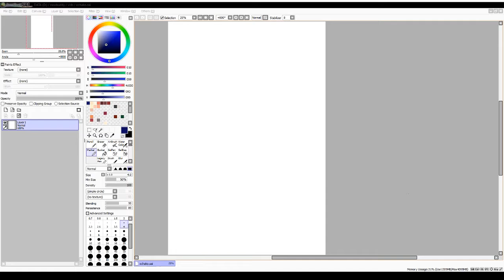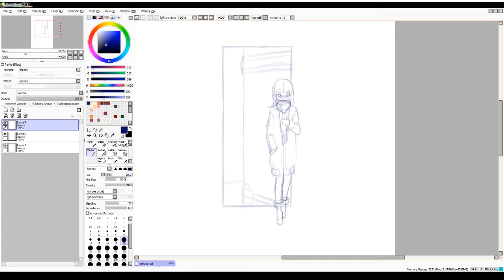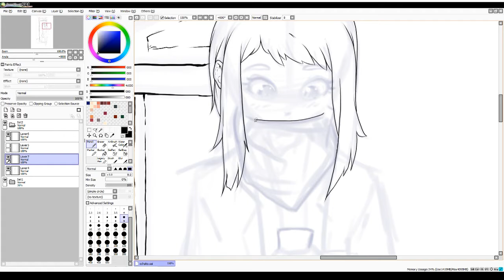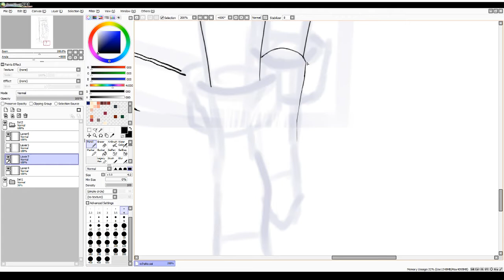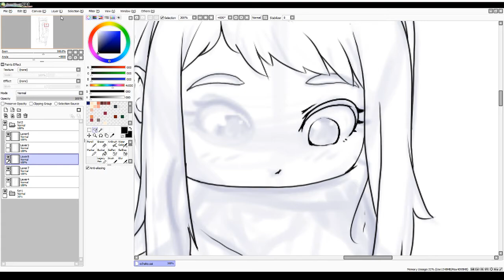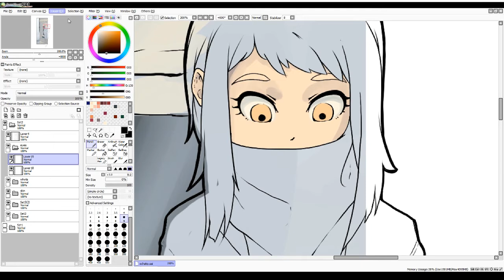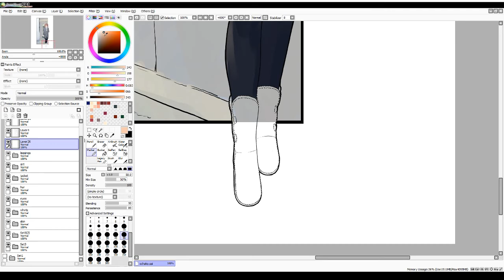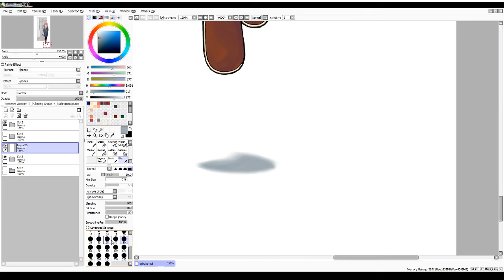Ochaco Winter Speedpaint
Trying out a different style, more watercolory...